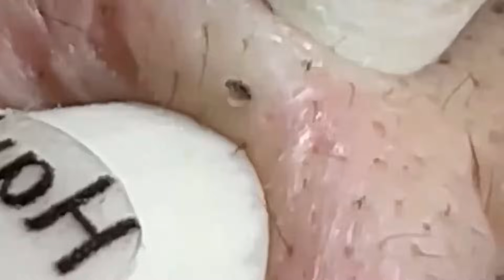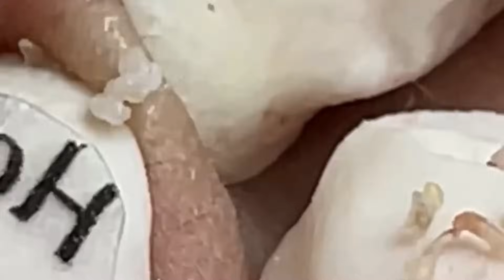𝑁𝑒𝑤 𝐻𝑜𝑝𝑒 𝐹𝑟𝑜𝑚 𝑉𝑖𝑑𝑒𝑜 𝐿𝑢𝑥𝑢𝑟𝑦 #538